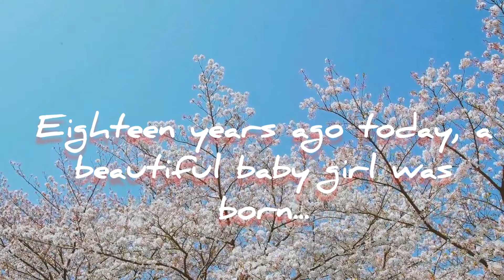Kim's 18th birthday